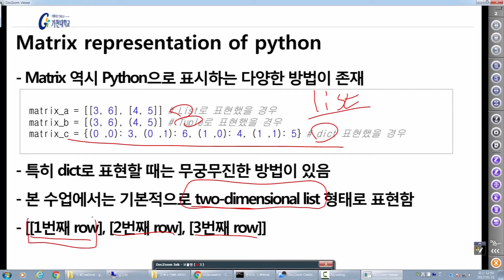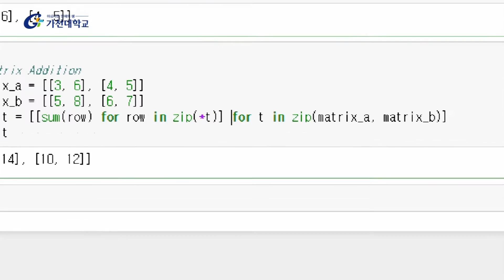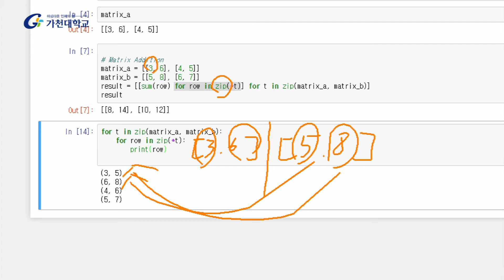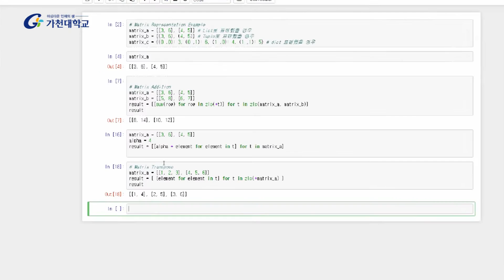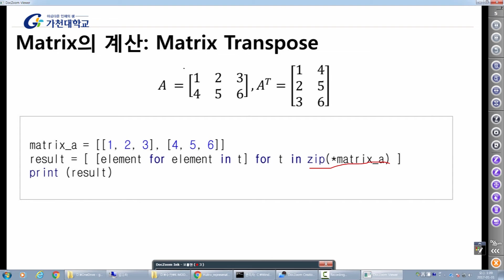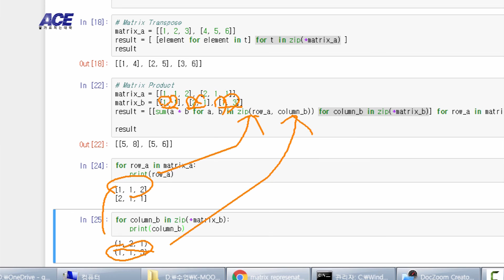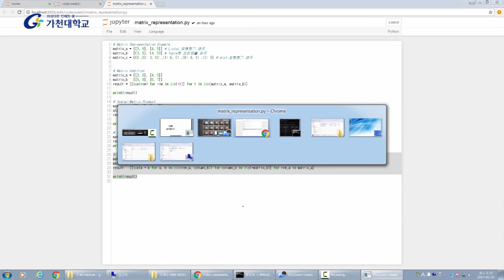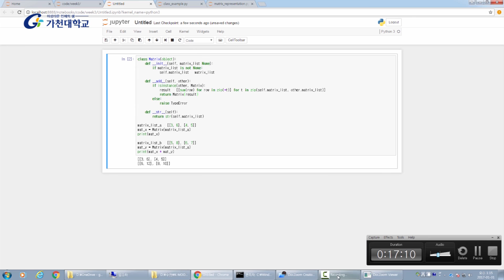K-MOOC Operations Research : Python for Matrix Representation